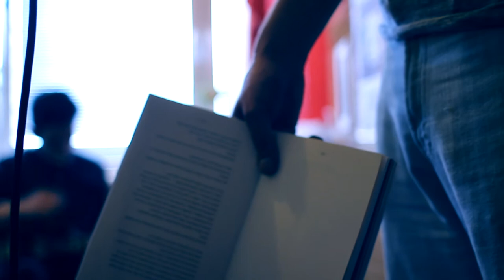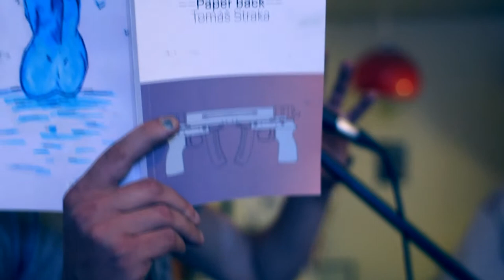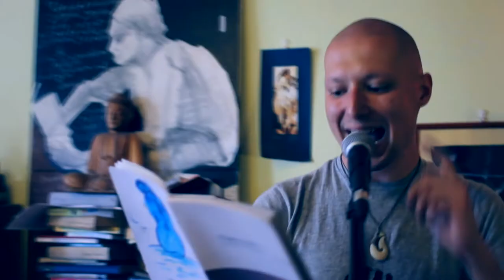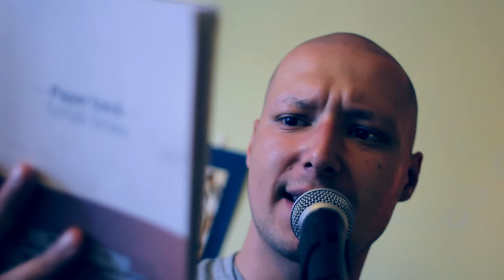Frequency & Tomáš Straka Beat in the Byt Session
Spoločný poeticko hudobný projekt z dávnych čias :)